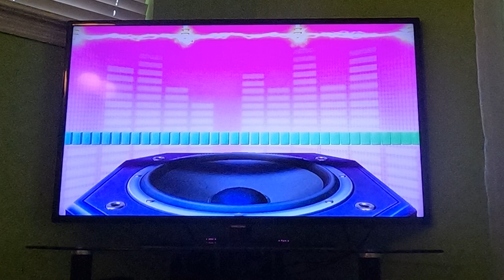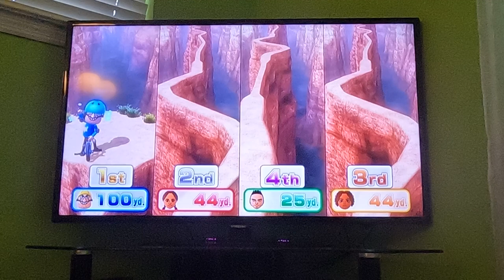Wii Party U - Highway Rollers (Wario vs Standard Difficulty, Part 5) (60fps)